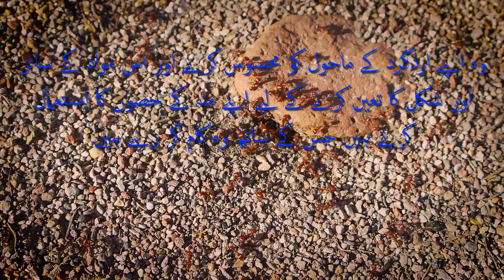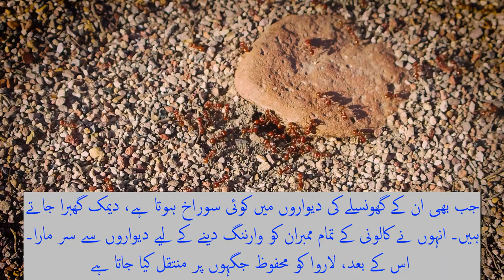The Blind Architects | How Tiny Blind Creatures Build Incredible Structures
This video showcases the remarkable ability of termites to build towering structures despite being completely blind. The narrator takes us on a journey to explore how termites accomplish this feat. We learn that termites have a complex nervous system and use pheromones to communicate with each other. They work together as a team, with each termite having a specific role to play. Even though they are blind, they have a keen sense of touch and taste, and use their mouth parts and antennae to feel their surroundings and communicate with each other. The termite queen plays a vital role in the nest-building process. The video ends with the narrator emphasising the importance of reflecting on these examples and being grateful to Allah for creating such wonderful creatures and providing us with many blessings.